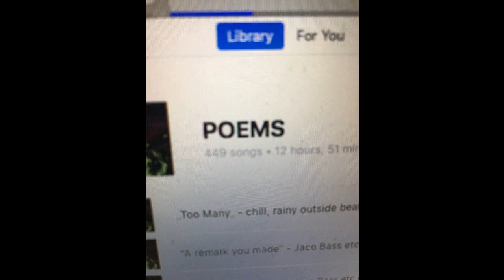iron fe 83.8 bpm